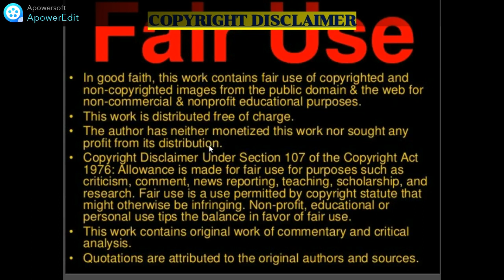Swedish Rap: Rozh - "Ledare" (New Zealand Reaction)